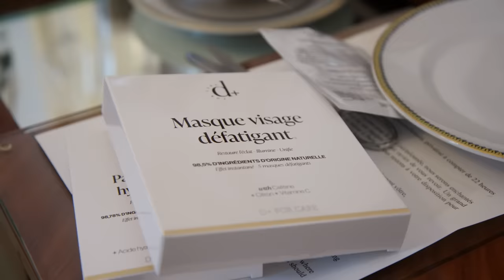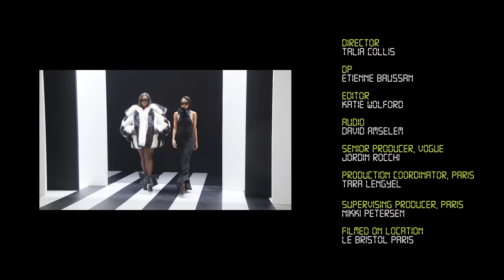How Model Precious Lee Gets Runway Ready | Diary of a Model | Vogue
Precious Lee always bets on herself—from taking the LSATs to opening Harris Reed’s debut at Nina Ricci, she can do it all. Watch as Precious goes around Paris and talks about how she navigates a world of experiences as a model.

Director: Talia Collis
Assistant Director - Gaia Livay
Director of Photography: Etienne Baussan
Editor: Katie Wolford
Audio: David Amselem
Senior Producer, Vogue: Jordin Rocchi
Production Coordinator, Paris: Tara Lengyel
Supervising Producer, Paris: Nikki Petersen
Filmed on Location: Le Bristol Paris
Vogue Runway: Nicole Phelps, Laird Borelli-Persson, Irene Kim, Laia Garcia-Furtado
Production Coordinator: Ava Kashar
Production Manager: Kit Fogarty
Line Producer: Romeeka Powell
Assistant Editor: Billy Ward
Post Production Coordinator: Jovan James
Supervising Editor: Kameron Key
Post Production Supervisor: Edward Taylor
Global Talent Casting Director, Vogue: Ignacio Murillo
Director of Content, Production, Vogue: Rahel Gebreyes
Associate Director, Creative Development, Vogue: Billie JD Porter